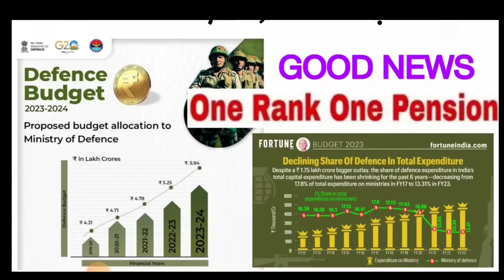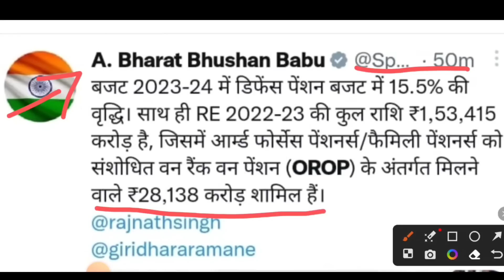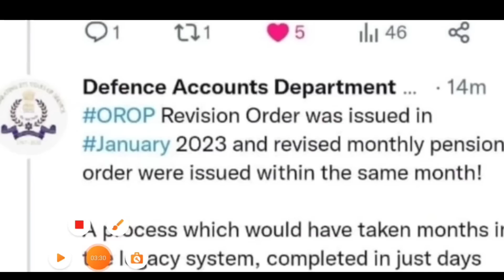OROP-2 गुड न्यूज आ गया एरिया PCDA की पेंशन भोगियों को सौगात DA/DR भी | OROP-2 TABLE जारी